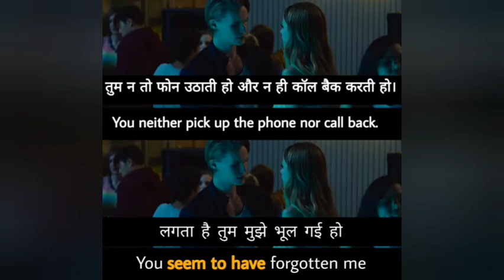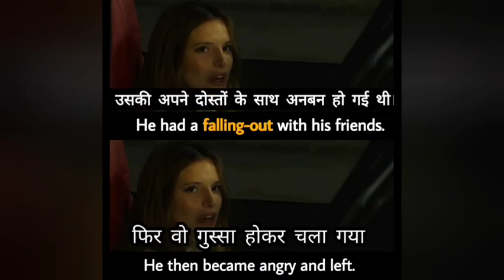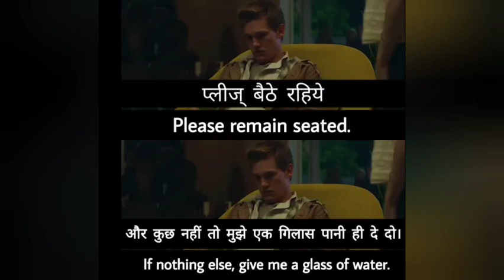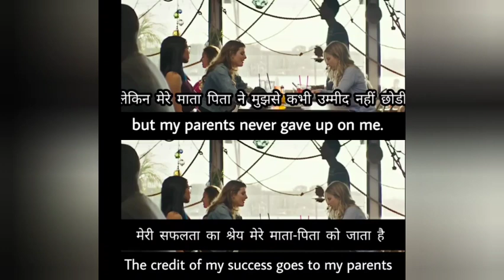Learn Daily Use English Through Movie's Subtitles| English Speaking Practice| Daily Conversation